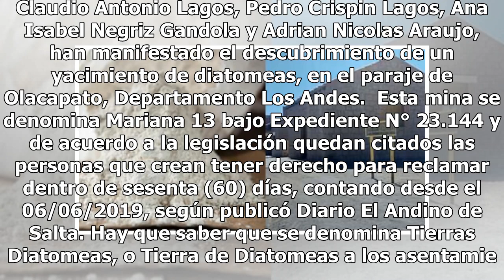Descubren un yacimiento de Diatomeas en la Puna: son los primeros seres vivos del planeta